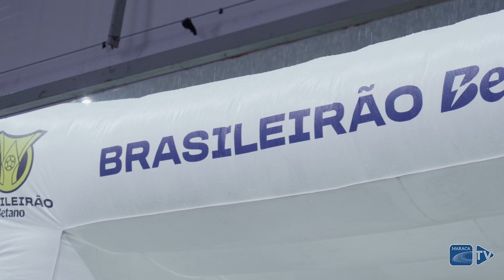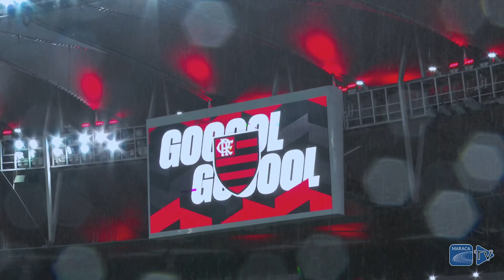Mengão vence na volta do Robozinho!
Na noite da reestreia, Michael faz um gol na vitória de 2 a 1 do Flamengo sobre Bragantino no Maracanã. Torcida, que ainda estava no embalo do título Mundial Sub-20, também viu de perto as medalhistas olímpicas rubro-negaras Jade Barbosa, Flávia Saraiva e Rafaela Silva.